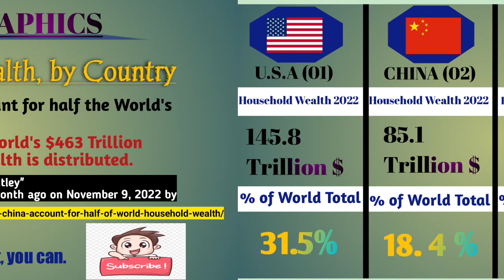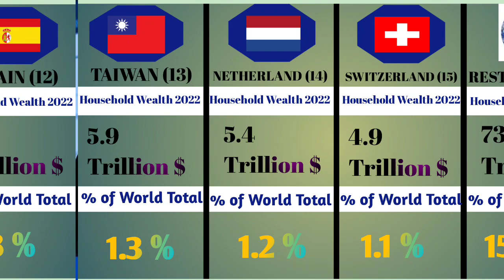Household Wealth by Country || How the World's $463 Trillion distributed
Pure Data Buzz is the ultimate destination for data enthusiasts looking to stay up to date on the latest trends and insights. Our YouTube channel features in-depth comparisons of data sets, industry analysis, and expert interviews to help you make informed decisions. From finance to healthcare to technology, we cover a wide range of topics to keep you in the know. Optimized for SEO, our channel is easy to find and navigate, making it the perfect resource for professionals and students alike.

House hold Wealth by Country || Infographics How the World's $463 Trillion distibuted

This infographic is published in

Much of global wealth is concentrated in the biggest economies, with households in China and the U.S. combining to make up half of all personal wealth in the world. This differs slightly from using GDP as a measure, where the U.S. and China make up 24% and 19% of the world economy in nominal terms, respectively.

Today, just 10 countries account for 75% of total household wealth.

One of the biggest changes in recent years is the rise of wealth in China. A decade ago, China’s citizens were estimated to hold just 9% of the world’s wealth. That figure has now more than doubled, while median wealth in the country has skyrocketed from $3,111 to $26,752 between 2000 and 2021.